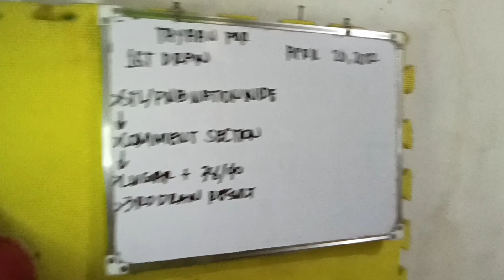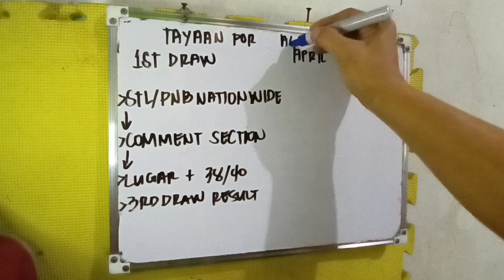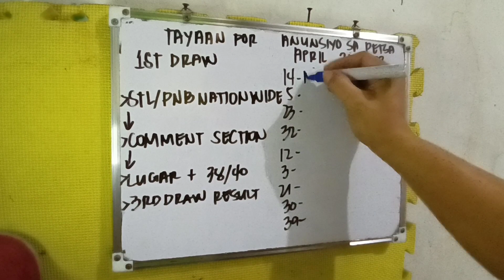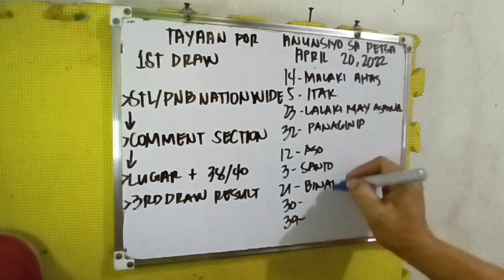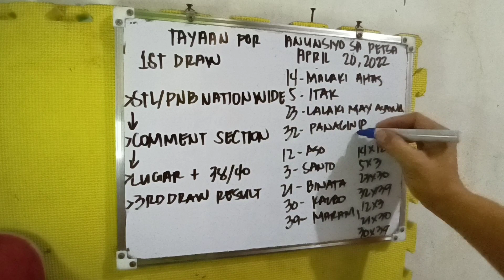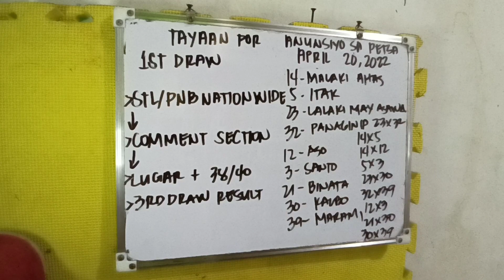STL/PNB NATIONWIDE TAYAAN FOR 1ST DRAW, APRIL 20, 2022. DITO MAGCOMMENT NG DRAW RESULT + ANUNSIYO.